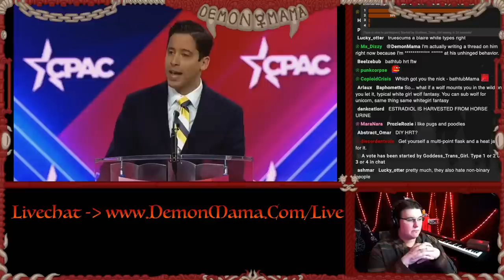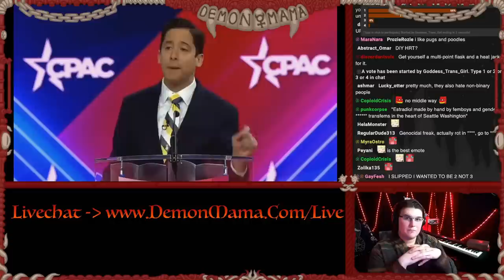The TRUTH of DIY HRT - Explained!